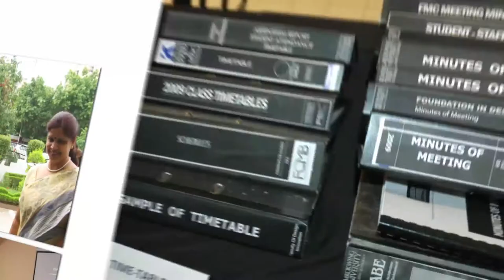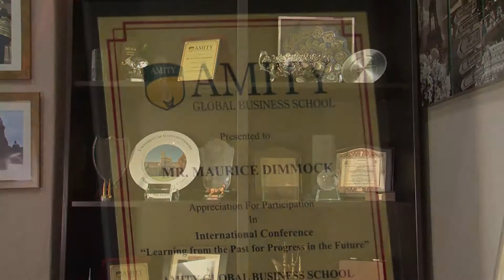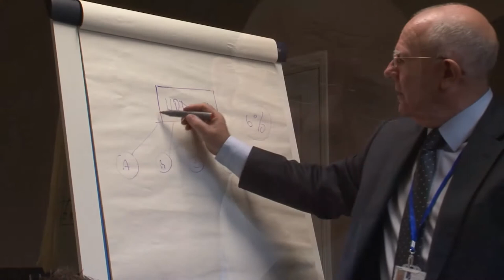Asic Accreditation Service for International Colleges HD Film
About Asic
International migration of international students is now at an unprecedented level. No longer is this the domain of countries such as UK, Australia, USA, Canada and New Zealand but students are now looking at study options in Malaysia, Singapore, China, Ukraine, Russia, Greece, Cyprus and most of the EU countries.
 This is giving the student a wider choice in relation to a range of subjects, entrance criteria, cost, types of institution and cultural experience.

The market is growing, but so to is the number of educational institutions seeking to recruit these students.

Unfortunately, the unethical behaviour of some international colleges is causing major problems for students, parents and sponsors.

It is very difficult for students to get a realistic and honest picture of what an institution is really like in terms of quality, resources, student support and ethics.

ASIC has been formed to bring this independent information to the student population through its accreditation service with well defined and objective benchmarking.

Accreditation through ASIC will help the student and parent make a more informed choice and will also help a college/university demonstrate to the marketplace that they are a high quality institution.

Following widespread and increasing concern over the behaviour of some international independent and private colleges, the UK Government identified the need for a more rigorous system for accrediting education institutions involved in recruiting overseas students. Accordingly, a proposal for the mandatory accreditation of education providers, wishing to bring overseas students into the UK, was included in the Government's Command Paper "A Points Based System: Making Migration Work for Britain".

In response to this proposal QISAN together with a number of professional practitioners with considerable experience in recruiting international students for universities, further education colleges and schools/EFL colleges and in establishing collaborative arrangements with overseas institutions and UK partners, have established an embryo accrediting body, namely ASIC.

Given our experience, we are well aware of:
•The existence of colleges, which appeared to focus largely on bringing young people into the UK as potential students, but whose main aim was to become an illegal economic immigrant,
•Colleges which, although genuine educational institutions, provided their students with a poor experience, sometimes placing them on inappropriate programmes,
•Quite reputable colleges, and indeed some universities, which were not well prepared to cater for all of the needs of international students.

ASIC, therefore fully recognises the pressing need for a robust and transparent approach to ensuring that colleges, to the best of their ability, only recruit genuine and appropriately qualified students and that they provide the best possible student experience in terms of the students achieving their maximum academic potential whilst having their social and pastoral needs fully addressed.

Ongoing development with the accredited colleges will incorporate such topics as training and monitoring the work of agents, high-quality and ethical recruitment methods, development of admission systems and assistance in the development of codes of practice and ethics policies.

ASIC has identified the following Areas of Operation, which will each be assessed and given a grade of Commendable, Satisfactory or Unsatisfactory. These grades will not only be taken into account in deciding whether or not to award accreditation to a college, but will also be helpful in enabling students to make informed choices on where they might study.

Areas of Operation:
•A. Premises and Health and Safety
•B. Management and Staff Resources
•C. Learning and Teaching; Course Delivery
•D. Quality Assurance and Enhancement
•E. Student Welfare
•F. Qualifications and Awards
•G. Marketing and Student Recruitment
•H. Relationship with Government Offices and Reporting Mechanisms.

Detailed descriptions of these areas can be found on Page 12, Section 4.2, of the Accreditation Handbook.

Accredited Colleges are entitled to use the ASIC logo and any promotional materials produced by ASIC as long as they retain their accreditation.